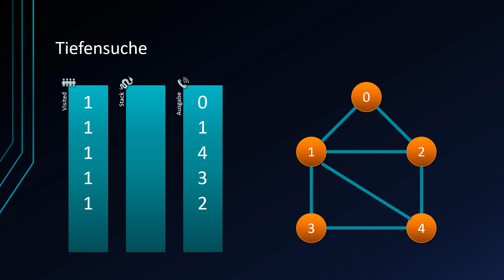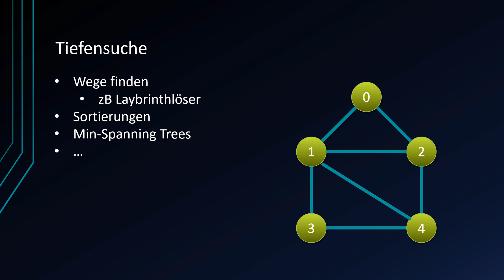Algorithmen und Datenstrukturen #38 - Tiefensuche